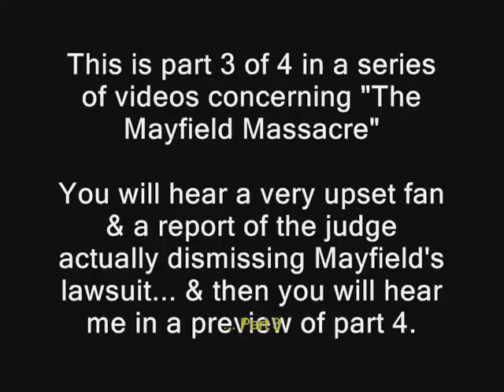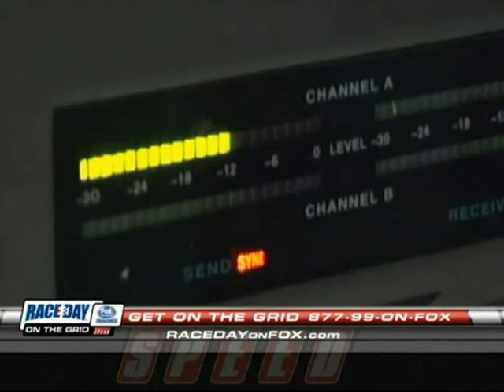The Mayfield Massacre 3 - An angry fan, the suit's shocking dismissal, & I give a preview to part 4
This video depicks parts of an angry rant by "BJFalcon" as well as an interview concerning the judges ruling to dismiss Mayfield's lawsuit. At the end you will also hear me basically reviewing everything to that point & me previewing part 4.

UPDATE:
In the case you guys have found this video, You can now hear the real story from Jeremy's perspective by following him on his site, Twitter, YouTube.